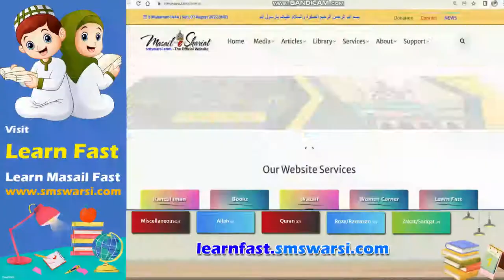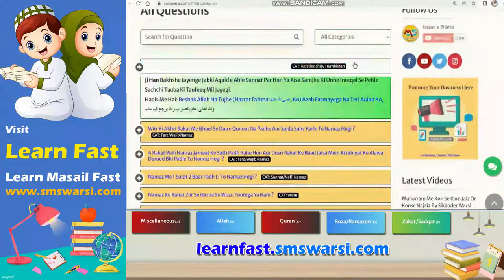Masjid Me Dunya Ki Padhai Karna Kaisa | Masjid Me Beth Kar School Ki Kitabe padhna Jaiz Or Najaiz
(NEWS & Update) 📰 📅⏰
Upcoming Videos & Live Timing
Learn Fast
Sikander Warsi about masjid me college ki Padhai Karna
kya masjid ke andar baithkar duniyavi Padhai kar sakte hain
masjid me school college ki kitabe padhna
kya masjid me school ki Padhai kar sakte hain
Masjid me college ki books padhna
masjid ke andar kya kam kar sakte hain
masjid ke Adab
masjid me duniyavi kitabe padhna
masjid me study karna jaiz ya najaiz
masjid ka saman apne personal use me Lena
masjid ke andar Dusre kam karna Kaisa
मस्जिद में दुनियावी पढ़ाई करना कैसा
मस्जिद में बैठ कर काॅलेज की किताबें पढ़ना
مسجد میں اسکول کی کتابیں پڑھنا کیسا
مسجد میں کالج کی پڑھائی کرنا کیسا